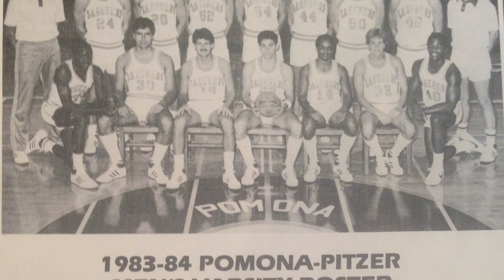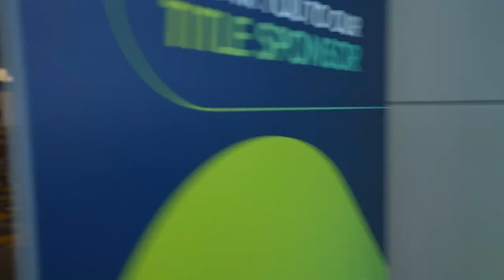Govies, Plutes, and Gangsters | Armando Tam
In this episode of Govies, Plutes, and Gangsters, Gary Acosta gives Armando Tam the behind-the-scenes details on his historic interview with President Obama at NAHREP at L'ATTITUDE 2022.